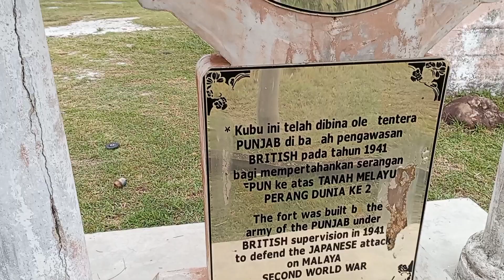Kubu British di Besut Terengganu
Kubu pill box tentera British era Perang Dunia ke 2 di Dataran Kubu Kuala Besut Trengganu. Unit yang berada di sini masa itu ialah pasukan 2/10 Baluch Regiment dari 8 Briged India